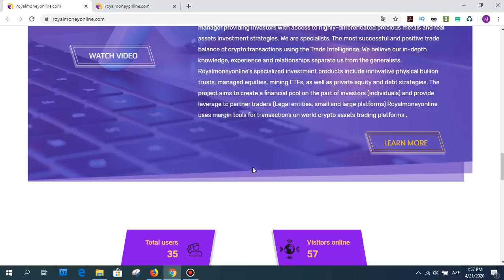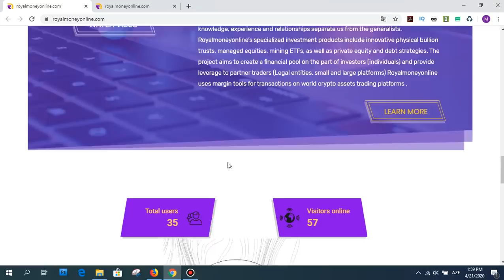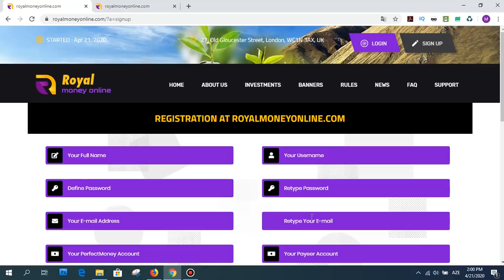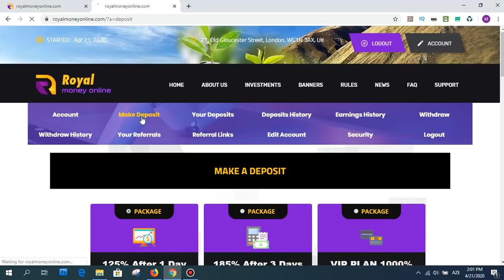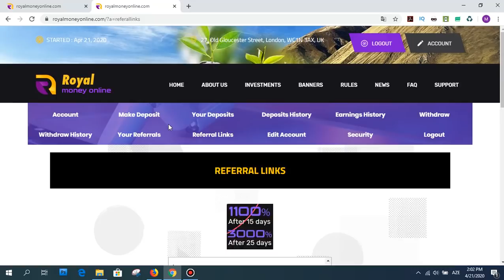Royalmoneyonline - daily earning site $200 deposit - $100 live withdraw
Sevgili izleyicilerim!
Bugüz sizlere yeni çıkan bir site ile ilgili yatırım ve inceleme videosunu sunmak istiyorum. Siteye 200 dolar yatırım yaptım ve 100 dolar da para çekimi yaptım sistemden.  Bu sistemlere ne kadar güven olur ne kadar devam eder bilemiyorum ama risk almakta fayda vardır. Bu benim kararım ve yatırım yaptım, sizi etkilemek istemem tabi. Çünkü kararı kedniniz vermelisiniz , site kapanırsa da çünkü ezyetini çekebilirsiniz. Bu yüzden dikkatli olmakta fayda var.

Site Bitcoin, Ethereum, Perfectmoney, Payeer ödeme seçeneklerini destekliyor.  Minimum yatırım miktarı 10 dolar.

Tags;   ⏬
royalmoneyonline
invest
best company
investment company
payment proofs
mining site
cloud mining
free mining ghs
free mining
100 ghs
perfectmoney.
payeer
pul qazanmaq
pulsuz bitcoin qazanmaq
bitcoin qazanmaq
para kazanma